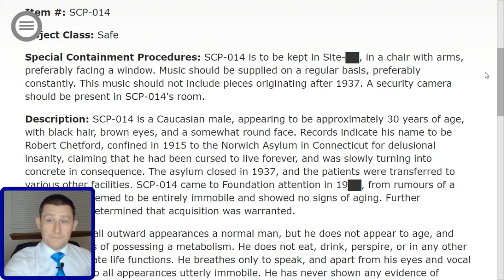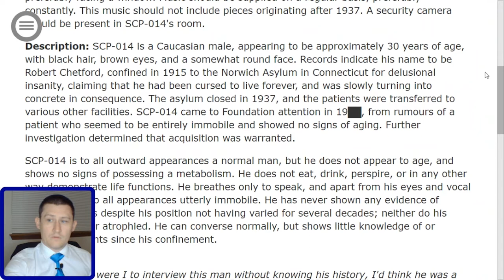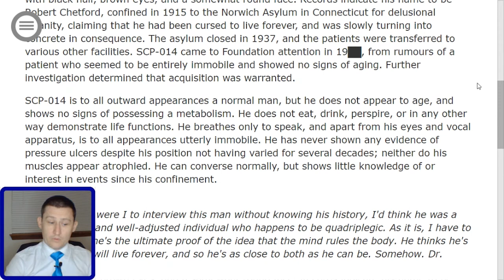SCP 014 The Concrete Man